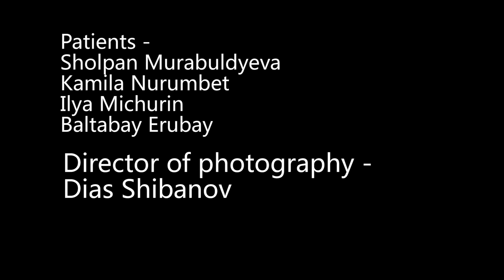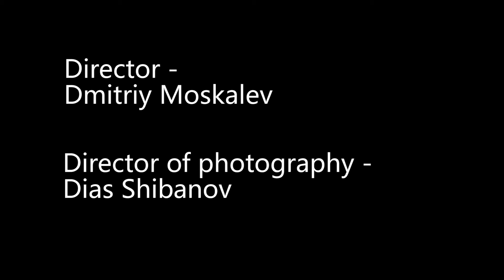Человек, который... / The man, who...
Человек, который... / The man, who... (Мастерская №2, декабрь 2014)
Director Dmitry Moskalev
Director of Photography Dias SHIBANOV
Actors: Eldar Shibanov, Irada Asimi
Производство ARTDEPARTMENT.KZ
OFFICIAL SELECTION - Eurasia International Film Festival - 2015